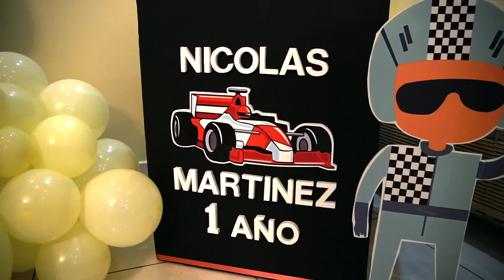Nicolás cumple 1